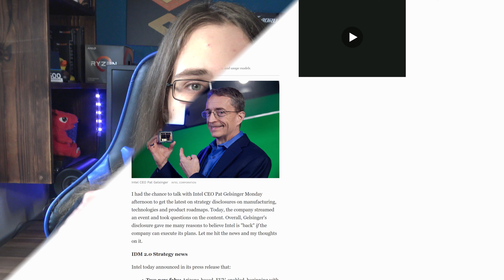What Is Intel Foundry Services: Intel TSMC Outsource Disaster!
The Intel Foundry Services was just announced by the new Intel CEO Pat Gelsinger? But what is it? Well it's all about allowing other companies to produce their chips at an Intel foundry, similar to what other companies like TSMC and Samsung do. That all sounds great, apart from one MAJOR issue. And that is that at the same time Intel announced an Intel TSMC outsource push, so that TSMC could help produce some of Inte's cutting-edge CPUs. So  a pretty dumb move seeing how they are about to be competition. So why did Intel do this? Is the Intel TSMC outsourcing move doomed? And what impact will Intel Foundry Services have on the relations between Intel and TSMC?  And how will upcoming Intel CPUs, like their Intel Alder Lake, or Intel 12th gen CPUs, be affected by all of this?